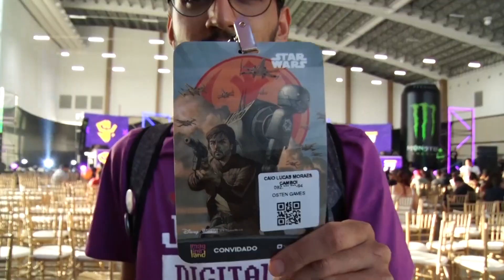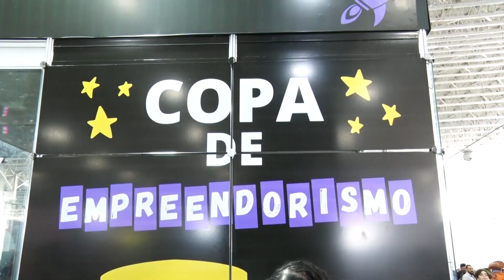UNIFACISA NO IMAGINELAND 2023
Confere como foi a participação da Unifacisa e do curso de Jogos Digitais no Imagineland 2023! 🎮🤟